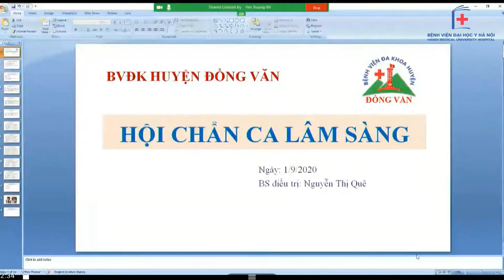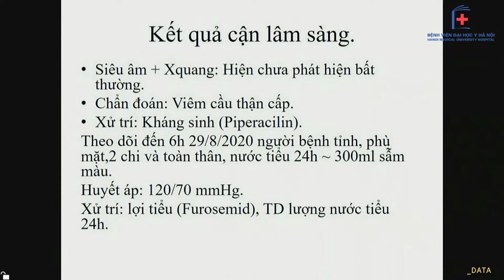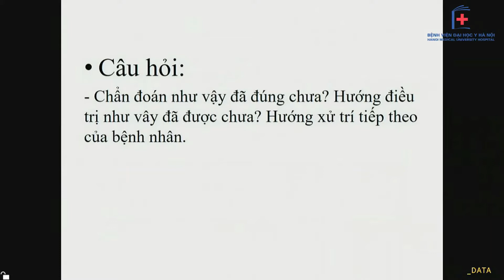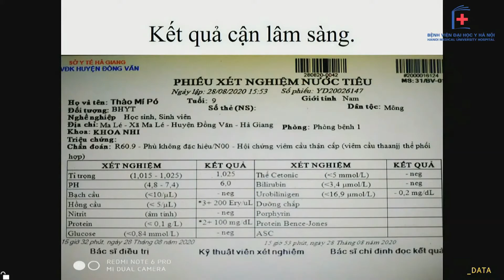Hội chẩn trực tuyến bệnh nhân viêm cầu thận cấp